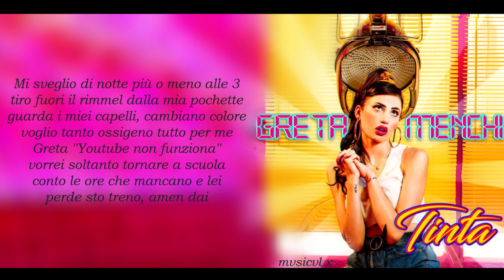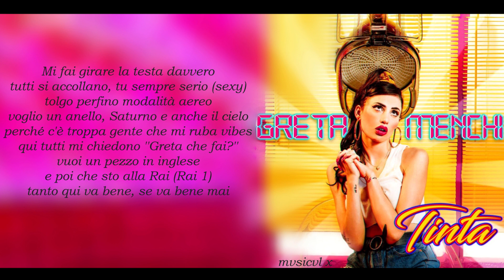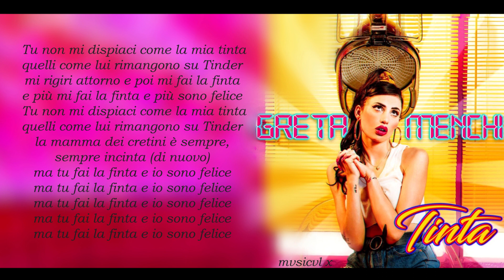Greta Menchi - Tinta [Lyrics + Audio]